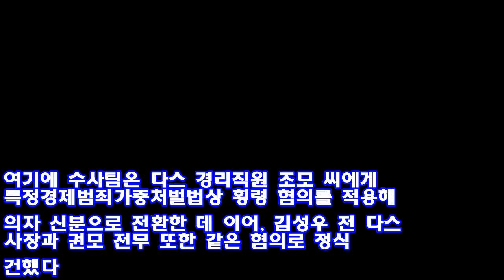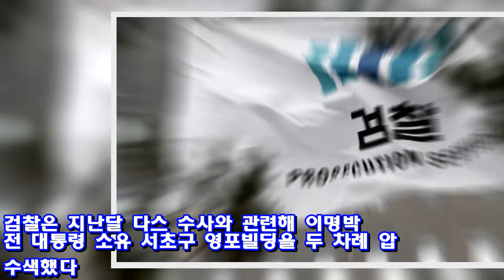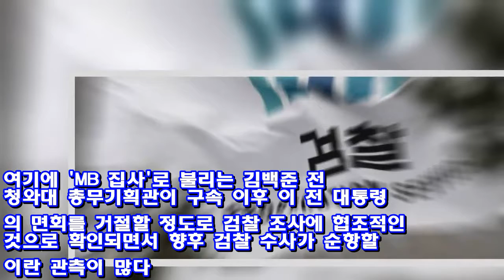다스 수사는 '순항중'..檢 "추가 비자금 포착" - Korea news 24h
다스(DAS) '120억 횡령 의혹'을 수사 중인 검찰 수사팀이 추